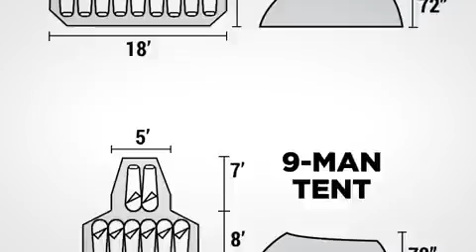Guide Gear 9 & 13 Person Tents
Welcome to your spacious family camping headquarters!
Camping with kids requires a larger setup than solo trips. Our spacious Guide Gear® Dome Tent gives you plenty of room for your kids, all their gear, a few stuffed animals, and some extra camp toys. And there's room to bring along the family dog so he can keep a watchful eye over the kids. 3 sleeping areas extend off of each side to give every camper their own sleeping space. And its spacious interior fits multiple air mattresses, so there's no need to skimp on comfort. So stack up those totes filled with cookware, first-aid items, clothes and games. This first-rate headquarters will fit it all.